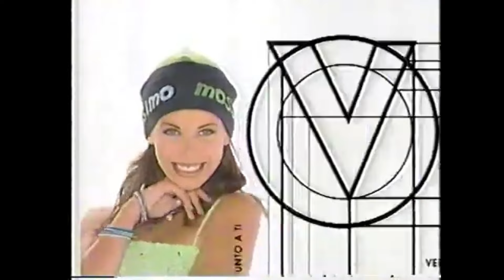ID VENEVISION 1998 - WANDA D' ISIDORO Y JALYMAR SALOMON - CAMPAÑA PUBLICITARIA: JUNTO A TI